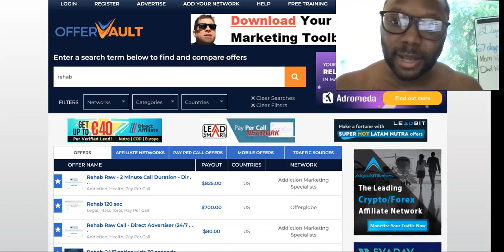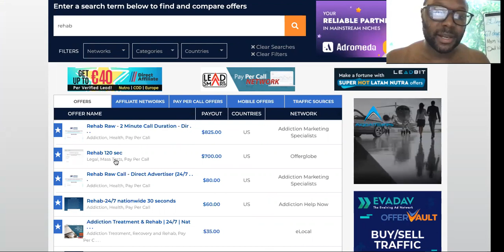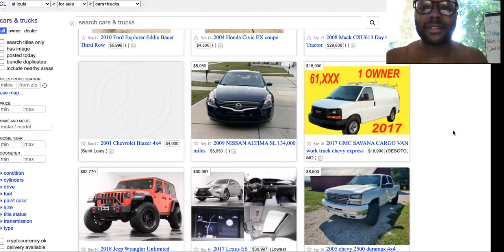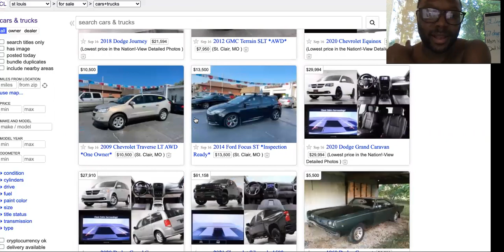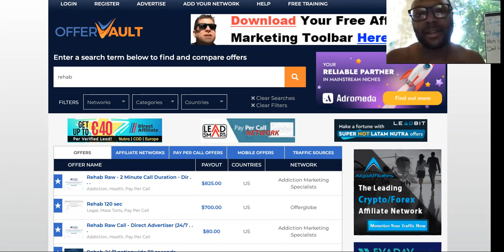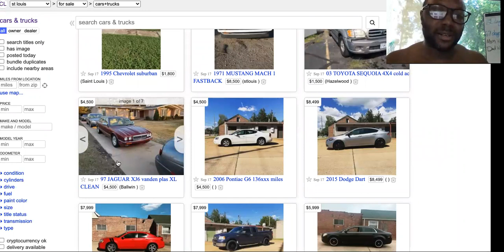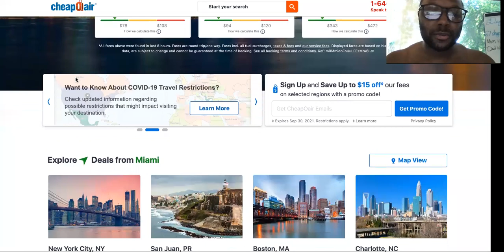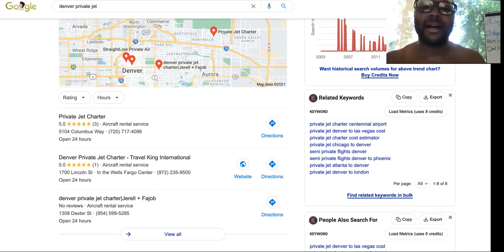3 IMMEDIATE START Work From Home ONLINE Jobs NO Experience Needed!